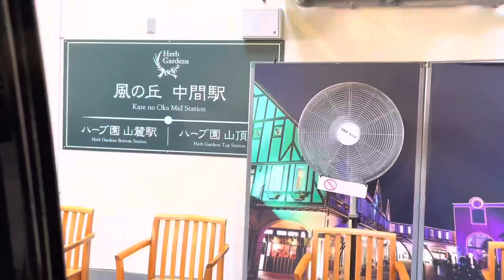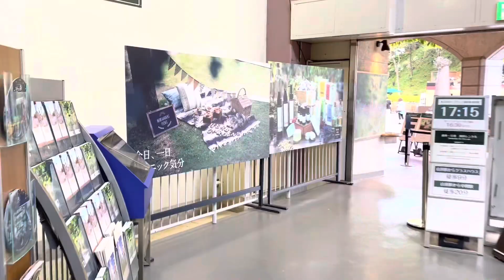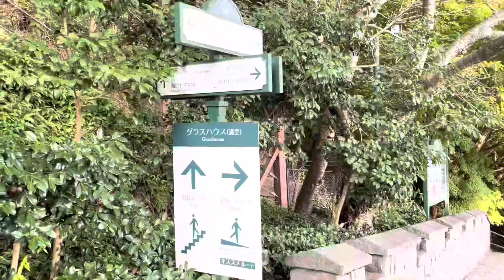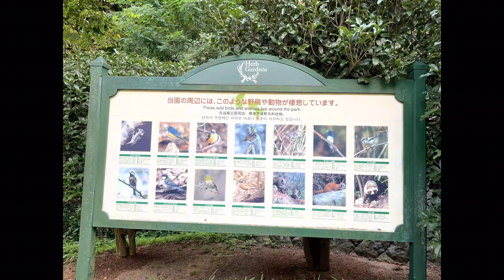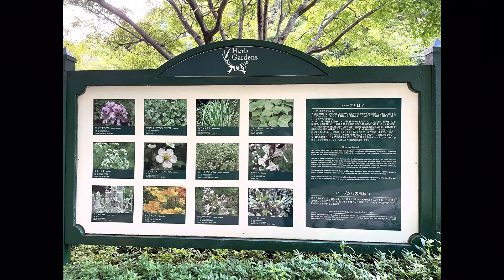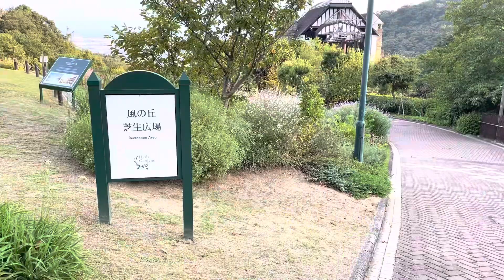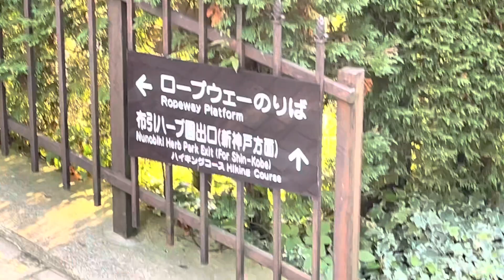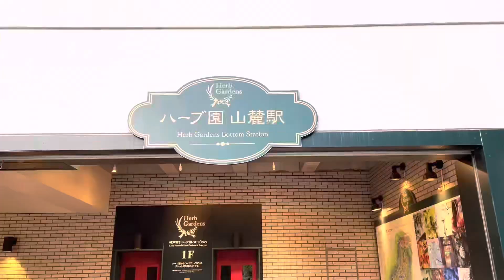神戸布引ハーブ園 ロープウェイの景色がステキ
令和4年９月の景色です。もっと今度はゆっくりと時間をかけて、散策したいと思いました。